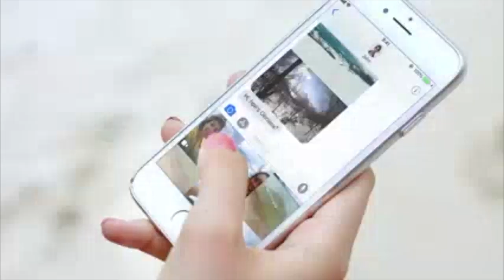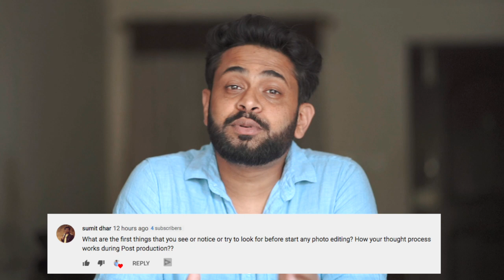QNA - Mobile Filmmaking, Photo Editing, Collaboration.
I have received a lot of queries and clarifications in various videos. some have been repetitive and recently most of you have shared it all in one place in the community post.

Thank you so much. I have a lot of questions to answer. Since my answers to your queries will be in detail, I may take up few questions at a time. I will make a series of Question and Answer videos.

Filming Mobile apps
Longexpo - Free version IOS app (no watermark)
FilmoraGo - Android
Slowshutter - Paid
Proshot - IOS and Android - Lots of features - paid
FiLMiC Pro - paid - Extremely popular app on iOS. It works okay on Android.
Adobe Premiere Rush Android - Per month charges

Mobile Gimbal
DJI OSMO Mobile 2 OR 3  - depending on your budget.

Editing software
Windows movie maker - Free
iMovie - Free
Clean Slate - Cheap